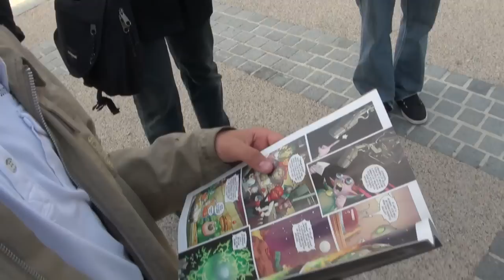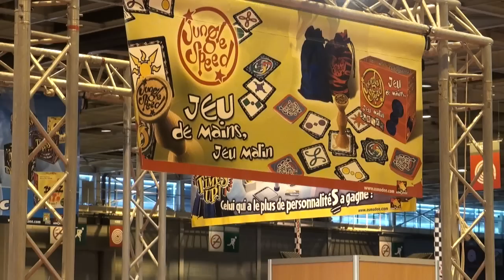Ratchet Galaxy @ Festival du Jeu Vidéo 2010 - Impressions du Salon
Le but de ce reportage est de montrer que le salon n'est plus ce qu'il était au niveau de la richesse du contenu, mais que les membres de Ratchet Galaxy ont néanmoins passé de très bons moments, certains même pour la première fois!
Les interviews se sont déroulées dans la bonne humeur (et dans la déconnade surtout) et montrent à quel point la rencontre entre l'équipe et les membres restait importante pour chacun, malgré le peu d'attractions présentes.

Membres présents :
dreadzone-fighter, gag_jak, NOTAK, ptitbiscuit, Ratcheta, RatchetBlaster, Ratchetlombax, ratchetandyann, rérélien, Slag, sniper77, VideoGammerMan, Vince4x4, Vortex646 et zywuxo

Montage :
Ratchetlombax

Bande Audio :
"Waiting For The End" - Linkin Park
"The World You Love" - Jimmy Eat World